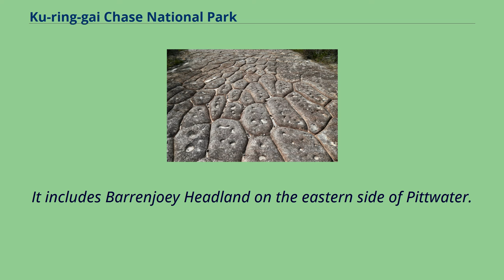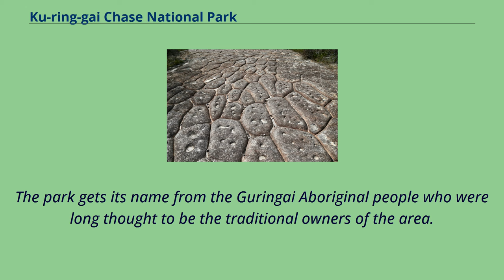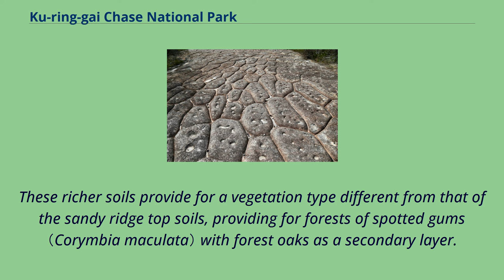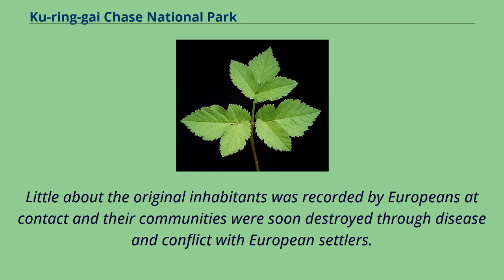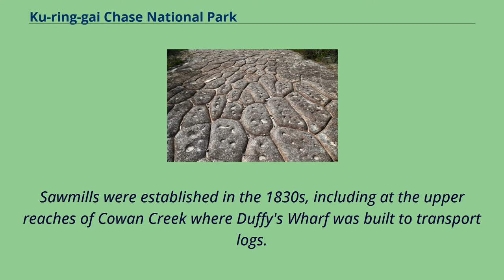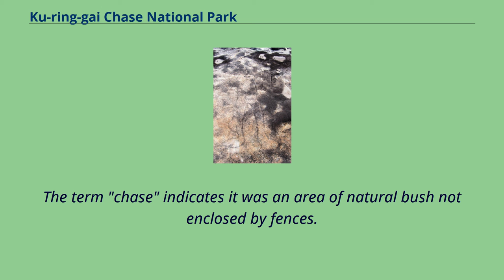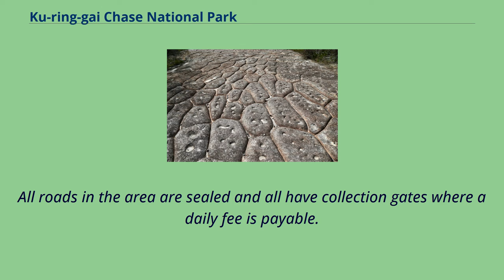Ku-ring-gai Chase National Park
Asquith,_New_South_Wales
Ku-ring-gai Chase National Park is a national park on the northern side of Sydney in New South Wales, Australia.
The 14,977-hectare （37,010-acre） park is 25 kilometres （16 mi） north of the Sydney central business district and generally comprises the land east of the M1 Pacific Motorway, south of the Hawkesbury River, west of Pittwater and north of Mona Vale Road.
It includes Barrenjoey Headland on the eastern side of Pittwater.
Ku-ring-gai Chase is a popular tourist destination, known for its scenic setting on the Hawkesbury River and Pittwater, significant plant and animal communities, Aboriginal sites and European historic places.
Picnic, boating, and fishing facilities can be found throughout the park.
There are many walking tracks in Ku-ring-gai Chase.
The villages of Cottage Point, Appletree Bay, Elvina Bay, Lovett Bay, Coasters Retreat, Great Mackerel Beach and Bobbin Head are located within the park boundaries.
The park was declared in 1894, and is the third oldest national park in Australia.
The park is managed by the NSW National Parks & Wildlife Service and was added to the Australian National Heritage List in December 2006.
The park gets its name from the Guringai Aboriginal people who were long thought to be the traditional owners of the area.
However, more contemporary research suggests that this was not the case.
Tessellated pavement near the Elvina Track on the Park's Lambert Peninsular Ku-ring-gai Chase is part of the Hornsby Plateau, a massive block of sandstone tilting upwards to the north.
The park comprises a plateau with an elevation of generally 150–200 m above sea level.
The plateau is divided into separ...